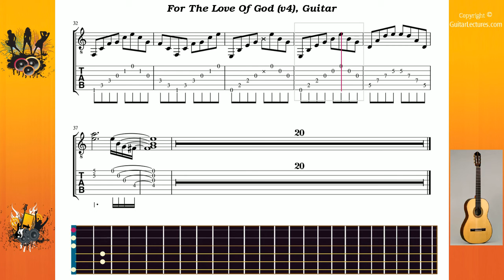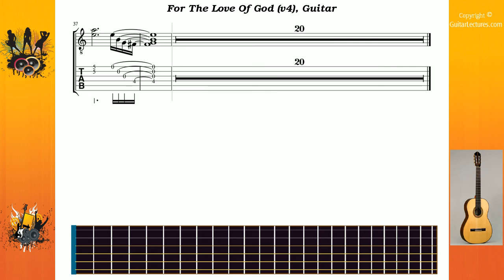For The Love Of God (v4) - Vai Steve